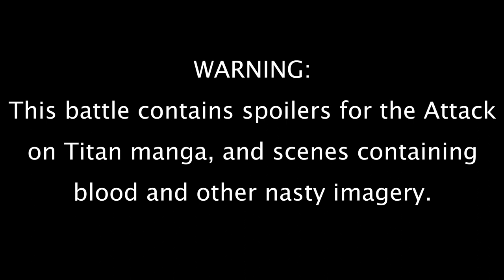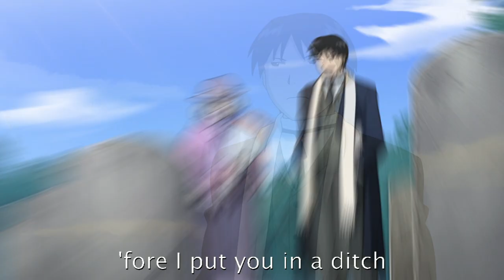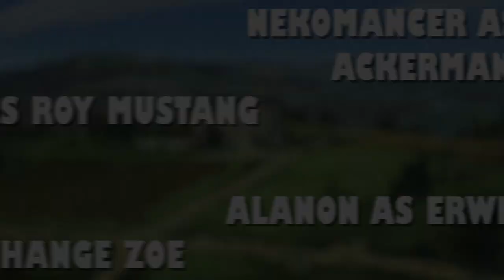Roy Mustang vs. Levi Ackerman - Rap Battle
I deeply apologize for anyone who was genuinely hyped for Master Roshi vs Jiraiya. A real version for it is planned and I hope these 2 battles make it up LOL

CREW:
Beat Produced by: ERMASHOV

Written by: Dani Frias

Mixed by: Dani Frias

Thumbnail by: Jort

Subtitled by: JustGamer

Extra Assets by: CannibalWorms and Dani Frias

I think that's it. DON’T FORGET TO FIND THE EMBARRASSING PICTURE OF PSYTUBE AT THE RAP BATTLE DAY PARTY, HAPPY SLUZZLE TAG PSYTUBE!

-Dani Frias